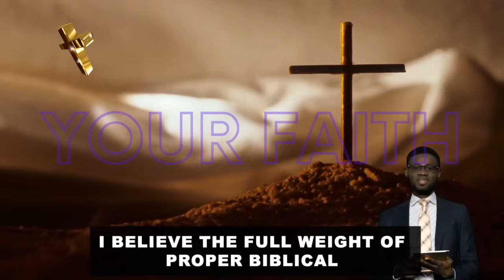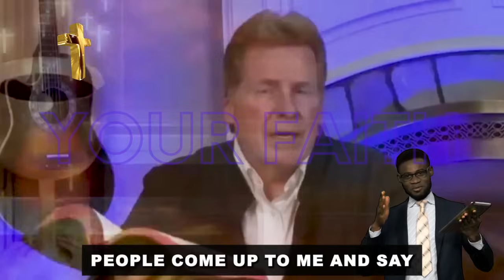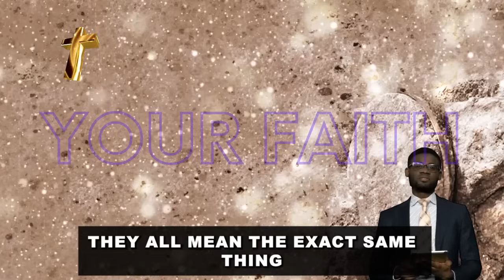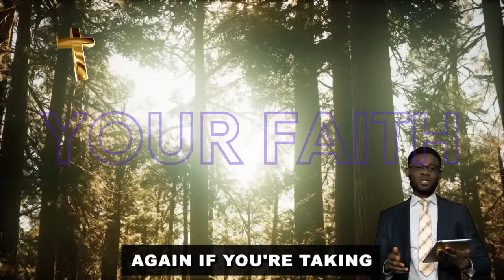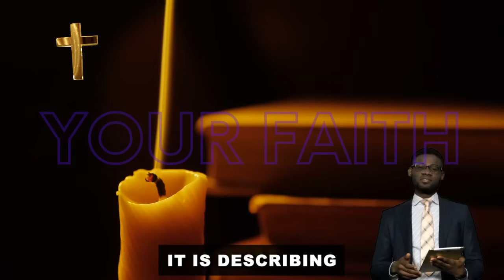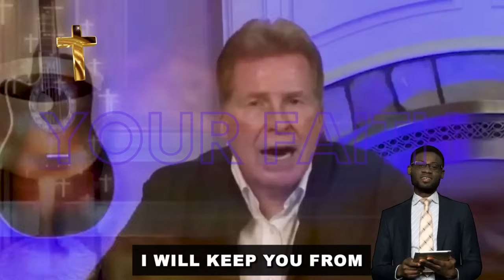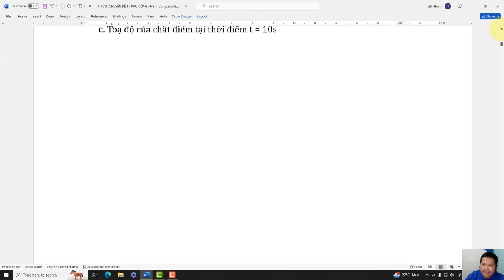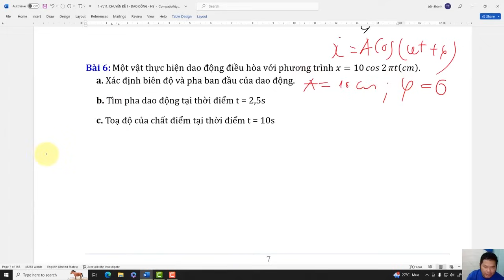American perspective before the Great Tribulation - Tiff Shuttlesworth